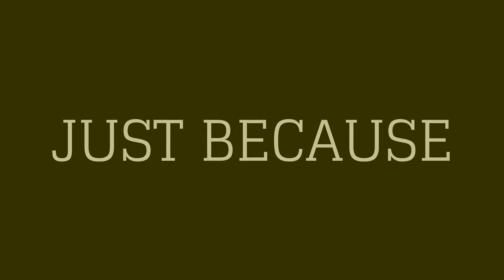ᵀᴹᵂˢ ˢᵉᵃˢᵒⁿ ᴵᴵᴵ ᵀʰᵉ ᴿᵉᵈᵉᵐᵖᵗⁱᵒⁿ ᵂᵉᵇⁱˢᵒᵈᵉ ₅₀ “ᴶᵘˢᵗ ᴮᵉᶜᵃᵘˢᵉ”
In Today's Webisode Of The Mr.White Show We Talk About Just Because Of Something Happens Is It Real Or Fake ?!? Watch And Enjoy !!! Aired:09/12/15